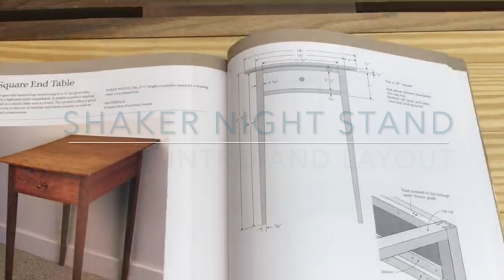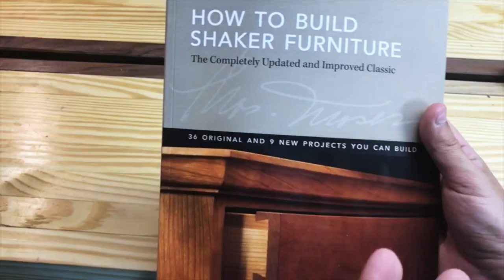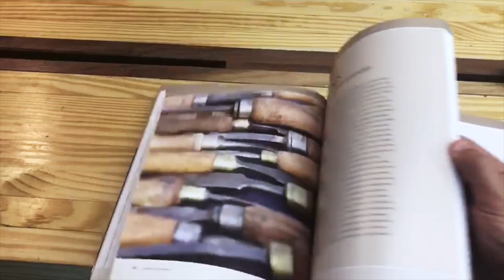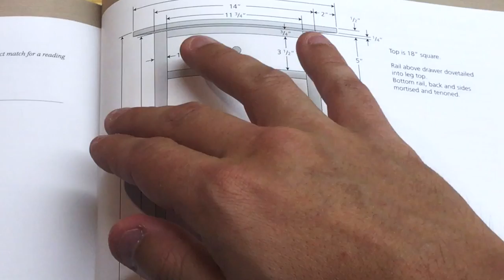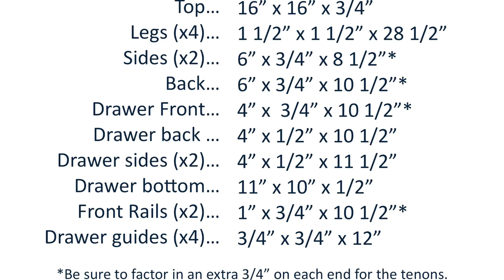Shaker Night Stand Part 1 | Introduction, Layout, and First Cuts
The first video in a series about building a simple Shaker style night stand (end/side table) with all hand tools.

First off, I know there is a lot of talking--in the upcoming parts of the series, there will be much more "action"!

In this video, I look at a previous nightstand that I built that will serve as a guide for this project. I also look at a traditional Shaker table in the book "How to Build Shaker Furniture" by Thomas Moser.

After that, I go over the cut list and lay out the cuts for the major elements of the nightstand.

Finally, I make the first cuts to bring the pieces to their rough dimensions.

Future parts in the series:
Part 1.5: Overview of SketchUp Plans
Part 2: Shaping the legs, Cutting/Gluing the Top and Sides
Part 3: Final Dimensioning
Part 4: Mortising the Sides
Part 5: Shaping the Top
Part 6: Carcass Glue-up
Part 7: Making the Drawer
Part 8: Painting, Reveal, Conclusion

Link to book at Amazon